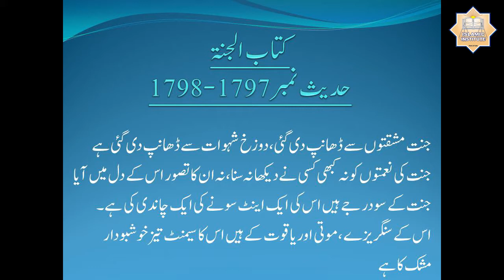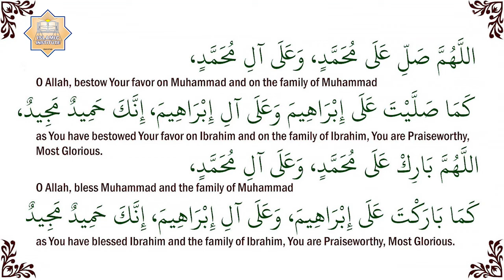Dorah Hadith Day - 24 (Part-1) By Apa Razia Madni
This Dorah Hadith is based upon the most authentic Hadith Book "Al-Lulu Wal Marjaan". The Speaker in this video is Apa Razia Madni who is the daughter of famous Mufassir-e-Qur'an Moulana Abdur Rahman Kailani (R.A).